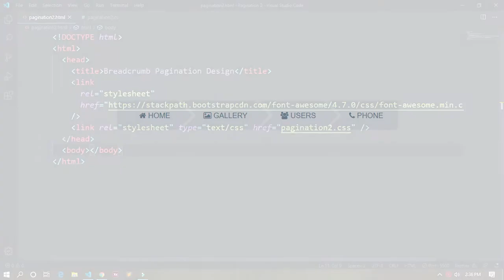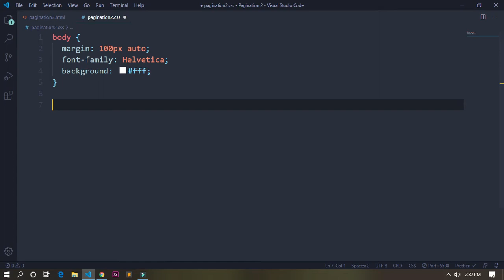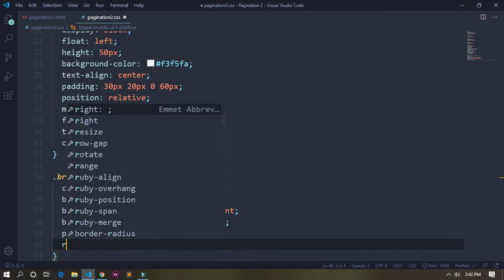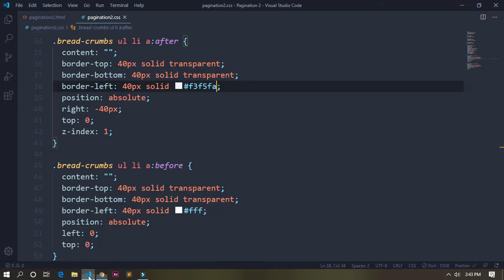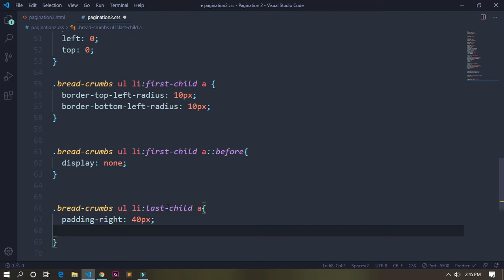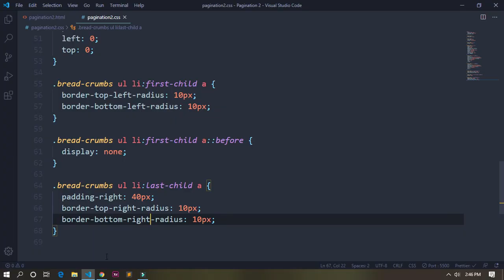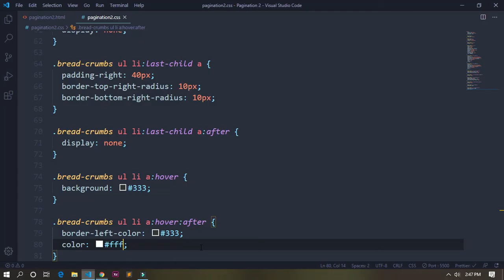Creative Breadcrumb Pagination Design Using Only HTML And CSS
Hey Peeps today we will make a nice creative breadcrumb pagination design using only HTML And CSS.